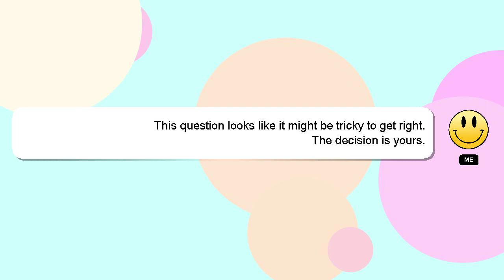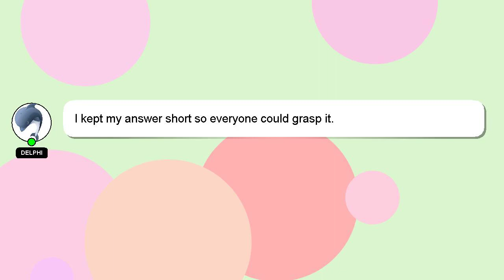How to create a new ticket in zendesk?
Let me give you a brief introduction of who I am, Hey, I'm known as Delphi. I help you answer your questions. - How to create a new ticket in zendesk?

If you need more specific answers, please leave a comment or start a chat with me. Your answer will be acknowledged and appreciated, and I will 'heart' it as a sign of gratitude.

*2 What we are experimenting :*